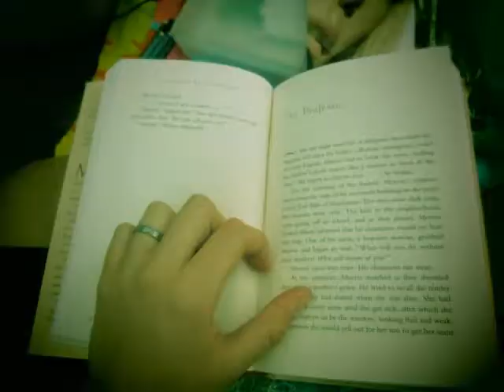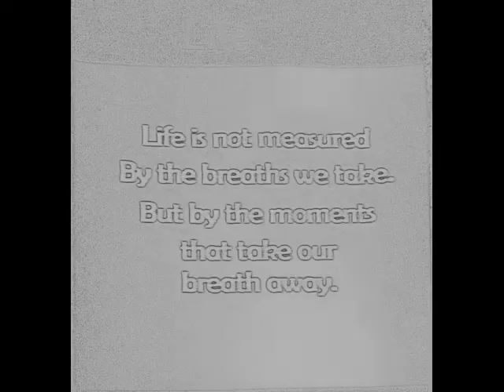Shevet Eitan Machal 2012